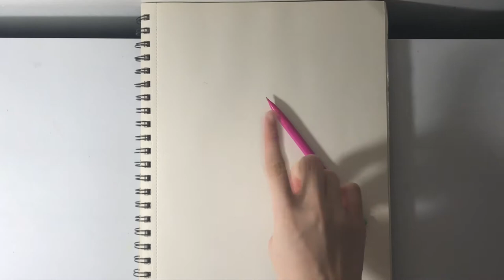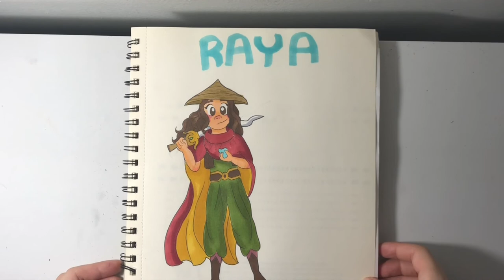Drawing Raya from Raya and the Last Dragon!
"It may feel impossible, but sometimes you have to take the first step even before you're ready." -Raya and the Last Dragon

Today I drew Raya from Disney's newest animated film! It was a lot of fun to do and I hope you guys enjoyed watching as well!

As a reminder, when we reach 400 subscribers I will be creating my own website where you guys can view my drawings on the channel (as well as those off the channel) and access some other pretty cool features!

I read all your comments- so thanks for all the support and just know that I listen and I am planning on doing videos you've requested like certain characters, tutorials, etc. Just try to be patient and I'll do my best to make those videos happen!